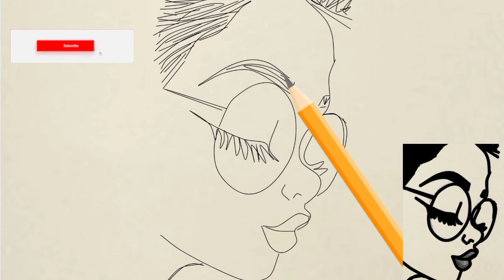easy drawing | Pencil drawing | how to draw a face of a girl | filfel drawings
how to draw a face step by step  how to draw a face of a girl  how to draw a face easy
how to draw a face portrait  how to draw a face for beginners step by step  how to draw a face in ibis paint x  how to draw a face from the side
how to draw a face on ibispaint x  how to draw a face with pencil  how to draw a face from any angle